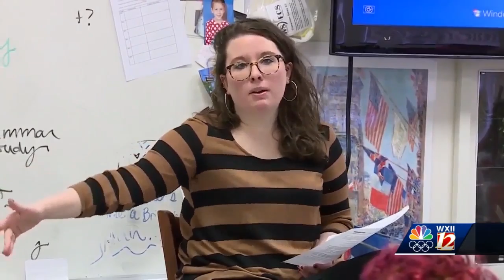North Carolina House District 72: Get to know Democratic candidate Amber Baker